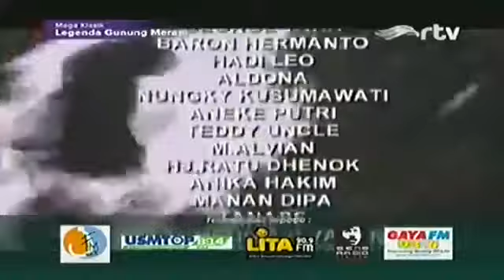MISTERI GUNUNG MERAPI EPISODE 166-NYI WARING IRENG (MAK LAMPIR)